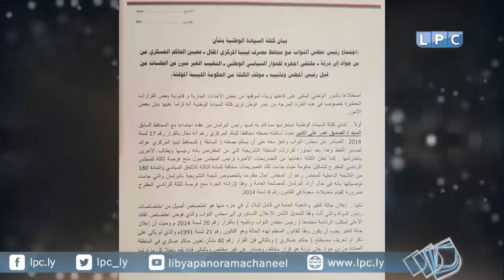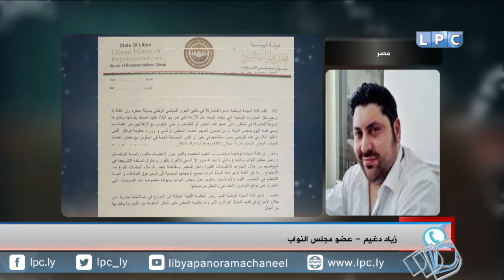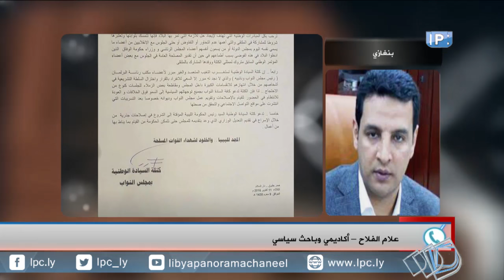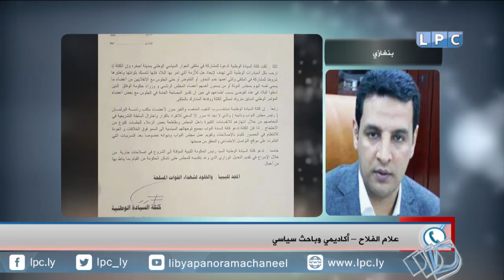حلقة يوم الإربعاء 12-10-2016 من برنامج "بانوراما اليوم"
المحاور:
- "قراءة تحليلية لبيان كتلة السيادة الوطنية بمجلس النواب"
الضيوف:
- المحلل السياسي "د. محمد الحريزي" في الأستوديو.
- المحلل السياسي "محمد الهنقاري" في الأستوديو.
- عضو مجلس النواب "زياد دغيم" عبر الهاتف.
- الأكاديمي والباحث السياسي "علام الفلاح" عبر الهاتف.